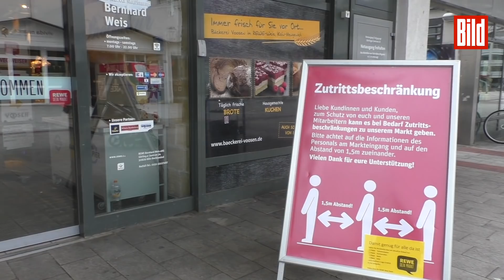So geht es Supermarkt-Mitarbeitern während der Corona-Krise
In Zeiten von Corona und Ausgangsbeschränkungen werden vor allem Lebensmittelläden von den Bürgern überrannt, es herrscht Ausnahmezustand. Für BILD zogen der Betreiber eines Rewe-Supermarkts im Stadtteil Köln-Bocklemünd und eine Kassiererin des Marktes Zwischenbilanz.